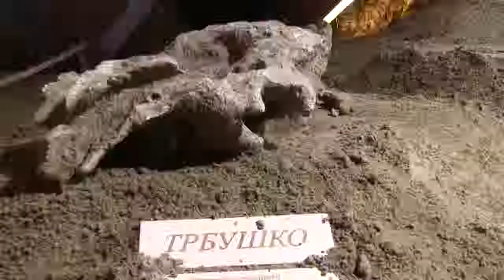Grande Otvaranje PARK MAMUTA 30 06 reportaza